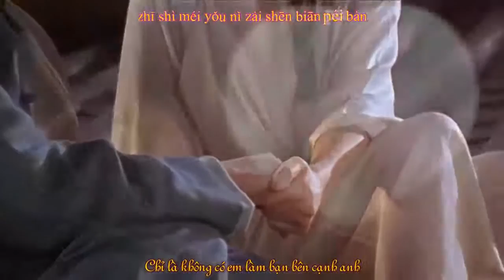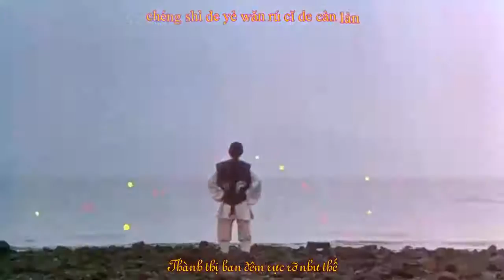[Châu Tinh Trì] bài hát: Tiểu tam 小三 xiao san